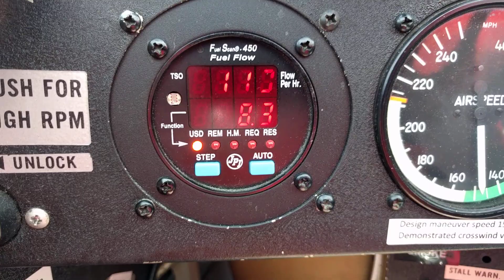Pitts S-2B Cruise Flight Settings - Quick Look Around the Cockpit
In case anyone is interested in how I configure the Pitts S-2B (AEIO-540 engine) for economy cruise.  The plane has a 24 gallon (23 usable) main tank and 5 gallon ferry tank in the top wing.  I like to cruise at 8500' or 9500' at 2000 RPM, and wide open throttle which yields around 22" MP - YES I fly oversquare!  This allows the mixture to be leaned to around 11 gph which allows flight planning 250 nm legs maximum.